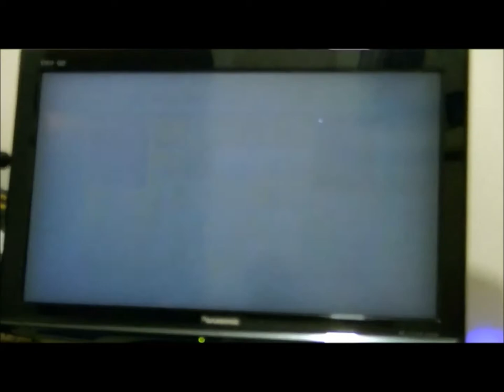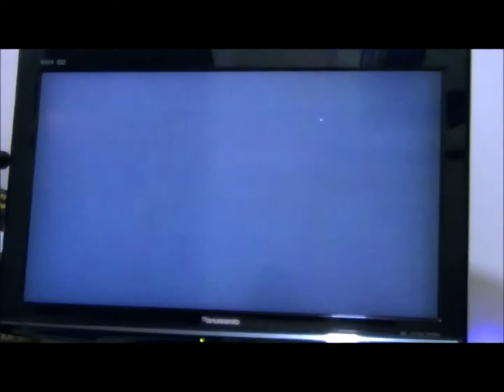Batman Neto joga Spore Hero no Nintendo Wii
Descubra a Diversão com Tapa Olho Azul Gamer: Nintendo Wii, Roblox, Jogos Online e Jogos de Tabuleiro

Bem-vindo à playlist de vídeos do Tapa Olho Azul Gamer! Aqui, você encontrará uma seleção incrível de conteúdos sobre os melhores jogos de Nintendo Wii, Roblox, jogos online e jogos de tabuleiro. Se você é um fã de jogos eletrônicos ou prefere a emoção dos jogos de tabuleiro, esta playlist é perfeita para você.

Nintendo Wii: Explore os clássicos e as novidades do Nintendo Wii com Tapa Olho Azul Gamer. Desde aventuras épicas até jogos de esporte, você vai se divertir com análises detalhadas e dicas incríveis.

Roblox: Mergulhe no universo criativo de Roblox! Descubra os jogos mais populares, crie suas próprias aventuras e aprenda truques para se destacar na comunidade Roblox.

Jogos Online: Fique por dentro dos melhores jogos online do momento. Tapa Olho Azul Gamer traz para você as últimas novidades, estratégias e gameplays dos jogos mais jogados na internet.

Jogos de Tabuleiro: Para os amantes dos jogos de tabuleiro, esta playlist é um prato cheio! Conheça as regras, estratégias e curiosidades dos jogos de tabuleiro mais divertidos e desafiadores.

Não perca nenhum vídeo! Prepare-se para horas de entretenimento e diversão com os melhores jogos de Nintendo Wii, Roblox, jogos online e jogos de tabuleiro.